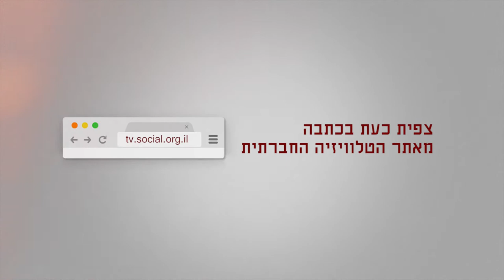מהאוהל בנגב לאוהל ברוטשילד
במרחק 30 דקות נסיעה מבאר שבע שוכנים הכפרים הבדואים עתיר ואום אל-חיראן, מעל ל-1,400 אזרחים חיים באותם כפרים. הממשלה מתכננת לפנות אותם ולהרוס את בתיהם, למרות שהמדינה היא שהעבירה לשם את התושבים לפני 60 שנה, בשביל להקים דווקא שם, ולא בגבעה שליד, ישוב חדש בשם 'חירן' המיועד לאזרחים יהודים בלבד. ובמקום הכפר עתיר? להרחיב את יער יתיר. לאחר מאבק משפטי ארוך, שלא נשא פרי, החליטו תושבי הכפרים להגיע לשדרות רוטשילד שבתל אביב כדי לרתום את העוברים והשבים למאבקם.